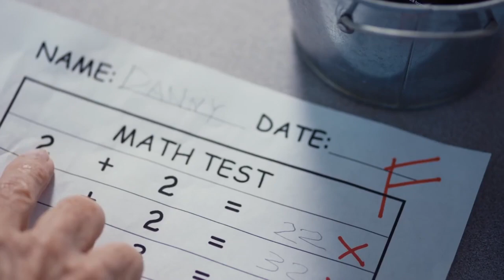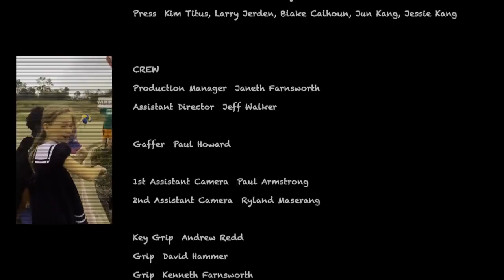[한글자막] 단편 영화 - 대안 수학(Alternative Math)